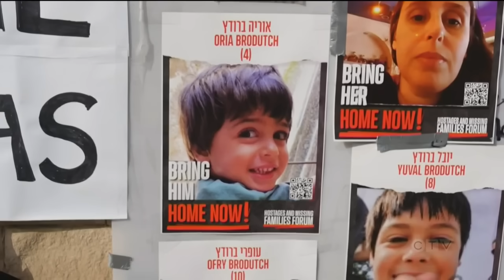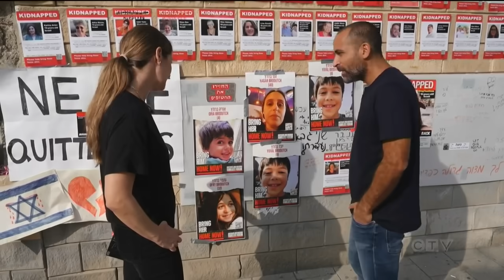Woman taken hostage by Hamas shares her story after being captive for 51 days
Hagar Brodutch shares her horrifying experience after she, her husband and their three children were taken hostage by Hamas on Oct. 7, 2023.